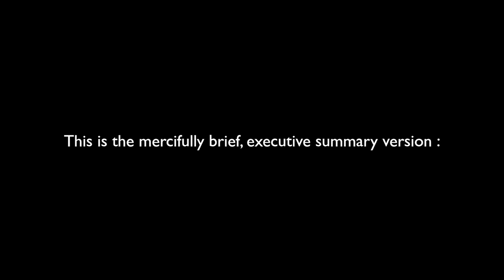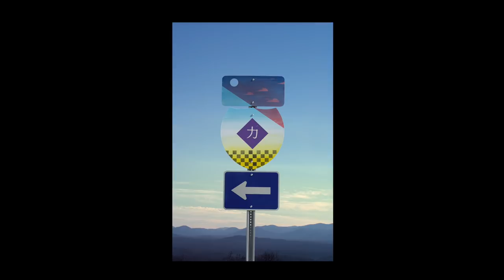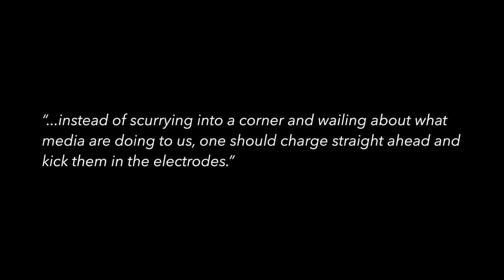James Seehafer: "Massurrealism - A Free Association of Contemporary Influences (1992)"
Excerpt from "Three Essays About Massurrealism" partial reading of James Seehafer's essay from 1992. Narrated by Grover Gardner.